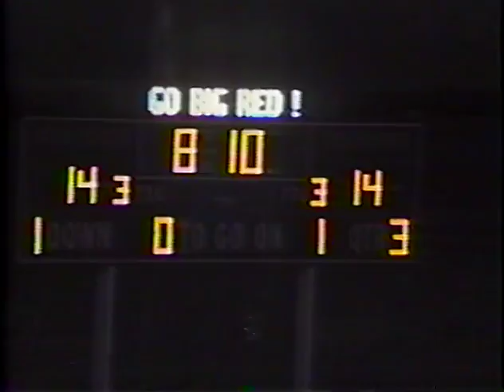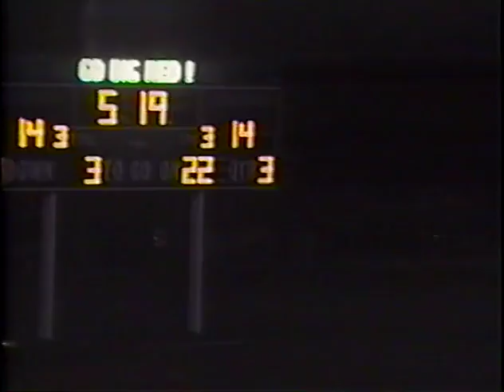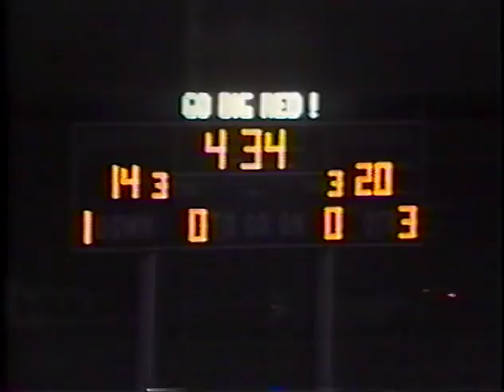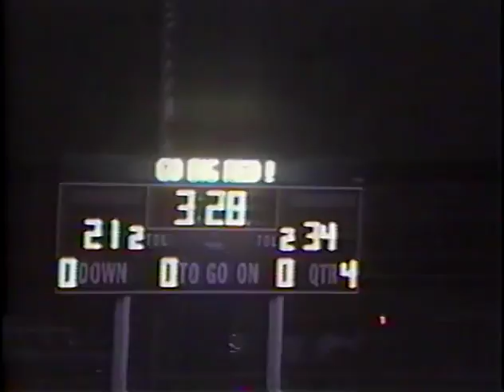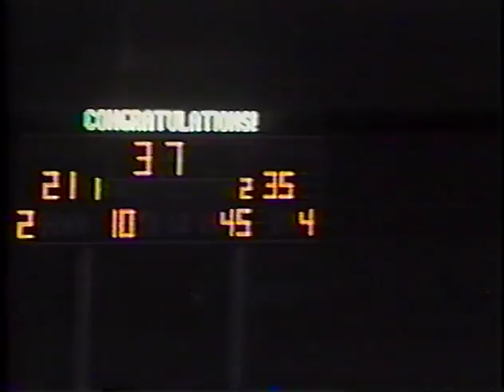JBHS Football V Crescenta Valley 2001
John Burroughs High School (Burbank, CA) Football
v
Crescenta Valley High School
2001